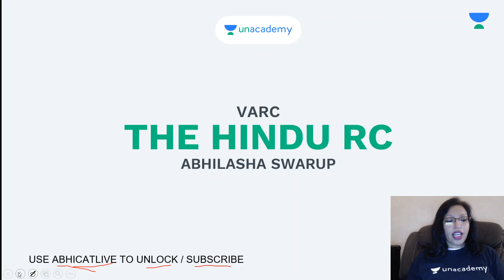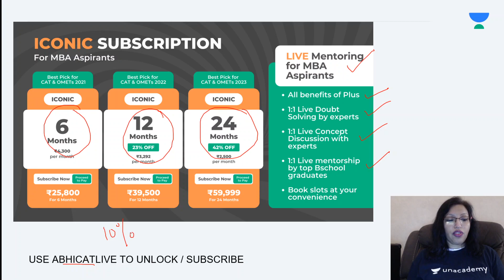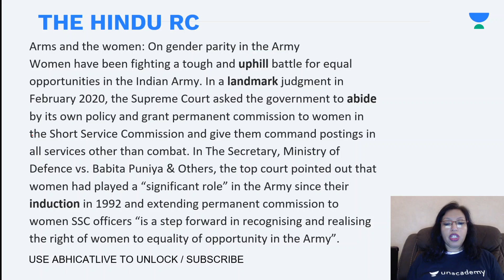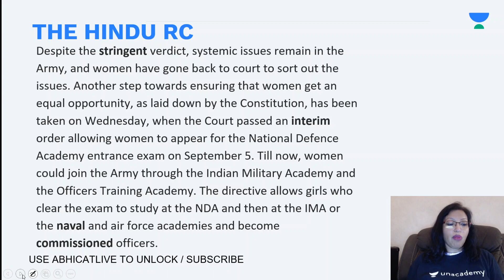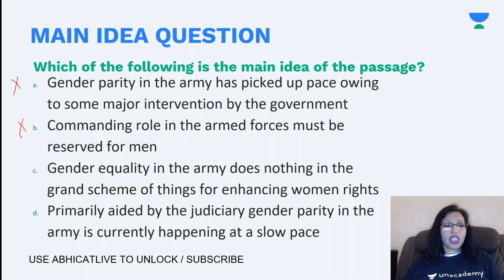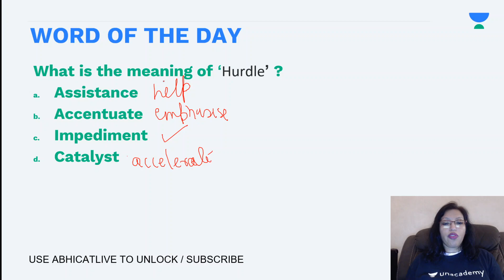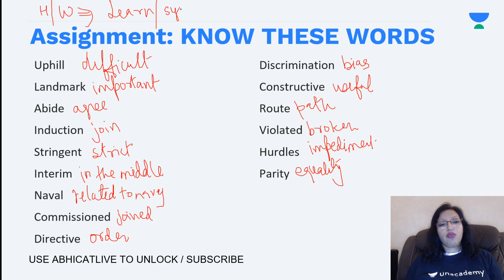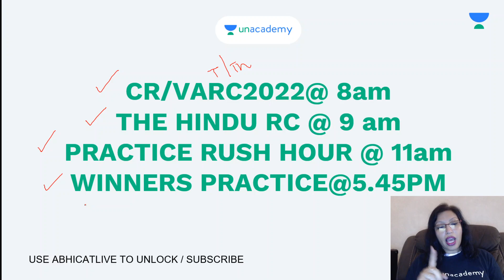The Hindu Editorial today | September 7 | Reading Comprehension for CAT 2021 | Abhilasha Swarup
Checkout our latest offerings The Hindu Editorial today | September 7 | Reading Comprehension for CAT 2021 | Abhilasha Swarup

To be notified when we publish amazing videos to help you boost your MBA Preparation.

🏆About the educator : 22yrs of Teaching Experience, 16 Yrs in CAT, CAT Percentile: 99.51 , QA - 99.97, LRDI - 98.25. Also an Author.🏆

You can enrol to Unacademy Subscription and get the following benefits:
1. Learn from your favourite teacher
2. Dedicated DOUBT sessions
3. One Subscription, Unlimited Access to Live Online Classes and Videos
4. Real-time interaction with best-in-class teachers
5. You can ask doubts in live online classes
6. Limited students in each Class
7. Download the videos & watch them offline